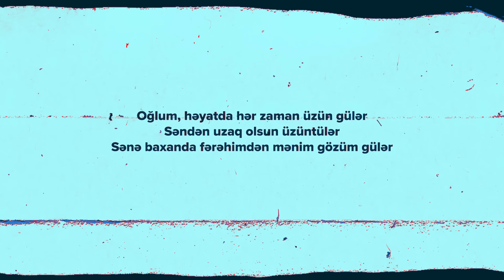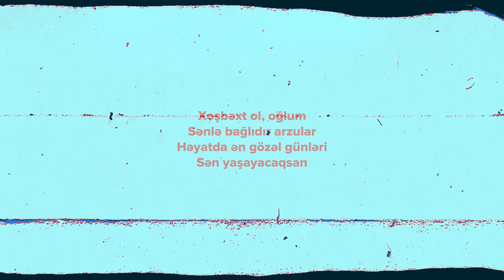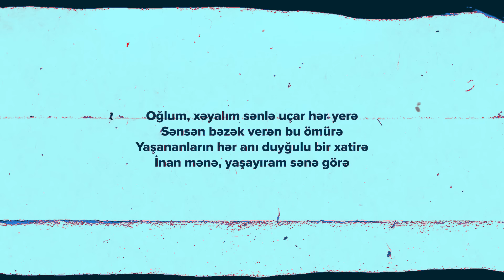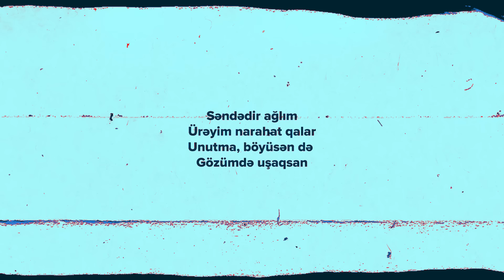Miri Yusif — Oğlum (Rəsmi Audio)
Miri Yusifin “Oğlum” mahnısı artıq onlayndır.

Musiqi:                              Miri Yusif
Söz:                                   Fariz Zeynalov
Aranjiman:                       Tural Əliyev
Miksinq və masterinq:   Oleq Naumov
Saksofon:                         Fərid Mailov

Sözlər:

[Bənd 1]
Oğlum, həyatda hər zaman üzün gülər
Səndən uzaq olsun üzüntülər
Sənə baxanda fərəhimdən mənim gözüm gülər
Səadətin ətri həzin-həzin gələr

[Keçid]
Hər anaya görə oğlu dağdır
Hər ataya bir oğul dayaq
Sən də sevə-sevə quracaqsan
Yeni bir ocaq

Olsun ailən oğul-uşaqlı
Görüb sevinə yaxın-uzaq
Hələ qarşıda nə xoş anlar var
Yaşanacaq...

[Nəqərat]
Xoşbəxt ol, oğlum
Sənlə bağlıdır arzular
Həyatda ən gözəl günləri
Sən yaşayacaqsan

Səndədir ağlım
Ürəyim narahat qalar
Unutma, böyüsən də
Gözümdə uşaqsan

[Bənd 2]
Oğlum, xəyalım sənlə uçar hər yerə
Sənsən bəzək verən bu ömürə
Yaşananların hər anı duyğulu bir xatirə
İnan mənə, yaşayıram sənə görə

[Keçid]
Yeni bir ocaq

Olsun ailən oğul-uşaqlı
Görüb sevinə yaxın-uzaq
Yaşanacaq...

[Nəqərat]
Xoşbəxt ol, oğlum
Sənlə bağlıdır arzular
Sən yaşayacaqsan

Səndədir ağlım
Ürəyim narahat qalar
Unutma, böyüsən də
Gözümdə uşaqsan

Miri Yusif tərəfindən ifa olunan "Oğlum" parçasının rəsmi audiosu. Bu videonun bütün hüquqları “MY Music” tərəfindən qorunur.